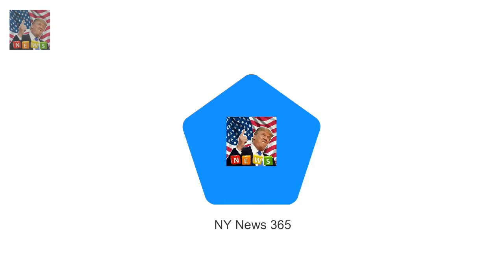Harrys a feminist like me Meghan tells Welsh fans Prince Harry and his bride-to-be Meghan Markle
Prince Harry and his bride-to-be Meghan Markle visited Cardiff for their third public engagement today Harry promised to take his 36-year-old fiancee on visits across the UK before their wedding in May Meghan opted for black skinny jeans by the Welsh brand Hiut Denim and told fans Harry is a feminist She signed autographs was given flowers had her hand kissed - and even took part in a group hug

Harrys wedding the homeless and a war of words in Windsor  On one side of Windsor High Street sta: